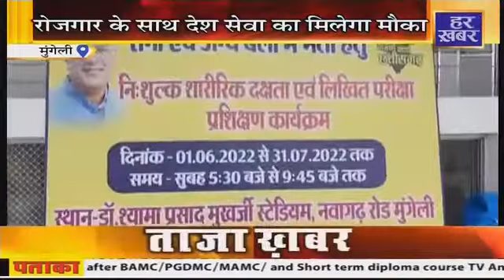खबर मध्यप्रदेश छत्तीसगढ़ || 12 PM || 04 July 2022 || Madhya Pradesh News || Har Khabar